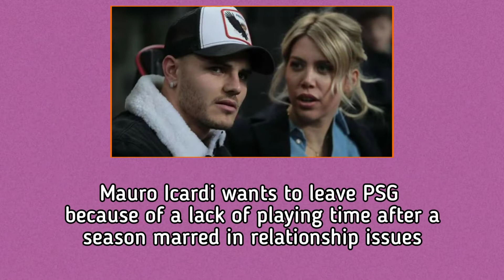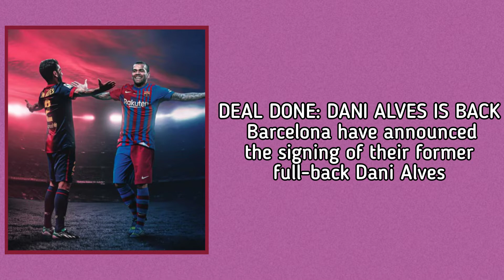Football Transfer News | Dani Alves is back to Barcelona | Icardi wants to leave PSG | Norwich smith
so guys in this video i will tell you about Football Transfer News and football transfer Rumours . FC Barcelona boss Xavi is interested in bringing Thiago Alcântara back to the Nou Camp . Dean Smith will be announced as the new Norwich City manager. Wesley Sneijder's 15-year-old son Jessey has signed his first professional contract with Dutch side FC Utrecht. Mauro Icardi wants to leave PSG. Brendan Rodgers has been put forward as the No 1 candidate to take over at Manchester United. Raheem Sterling would consider a loan move to Barcelona. Dani Alves to return to Barcelona.